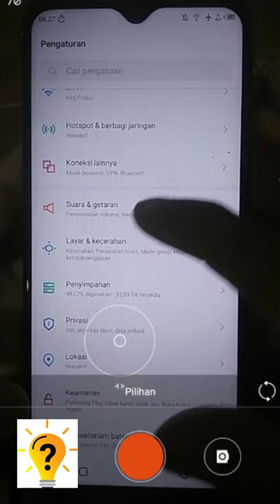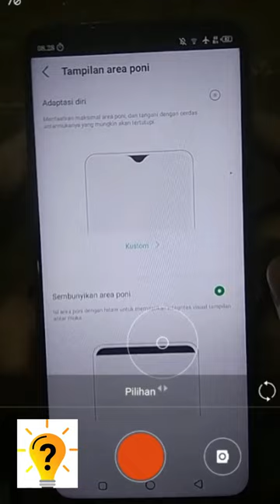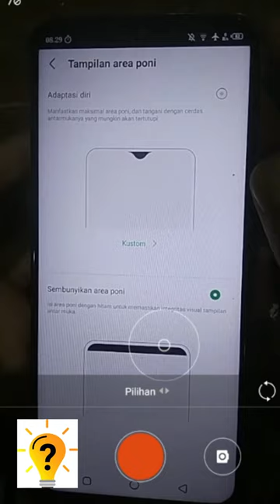Fitur Tersembunyi Infinix ! Cara Sembunyikan Poni Atau Menampilkan Area Poni Infinix hot 9 play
video kali ini saya akan mengulas tentang fitur tersembunyi di hp infinix dan untuk Cara Sembunyikan Poni Atau Menampilkan Area Poni Infinix hot 9 play Infinix hot 10 dan saya akan berbagi cara untuk Sembunyikan Area Poni Atau Menampilkan Area Poni Di Hp infinix, infinix hot 9 play atau infinix hot 10 dan untuk tipe hp infinix yang lainya juga bisa.

2 cara Meningkatkan volume speaker hp infinix tanpa aplikasi tambahan ↙️